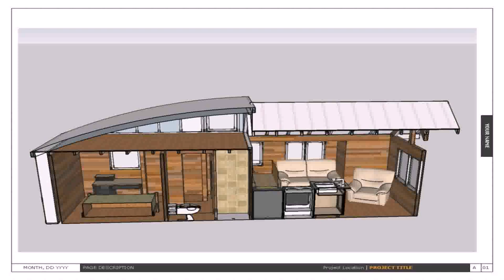Tiny Home Kits Minnesota (see description) (see description)